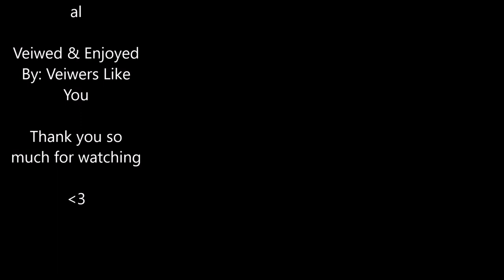Ace Attorney case 1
Pixel and Shala enter the daunting of legal drama as they try to grab the not guilty(innocent) from the jaws of overwhelming judicial systems.